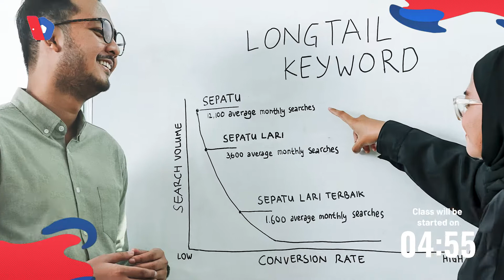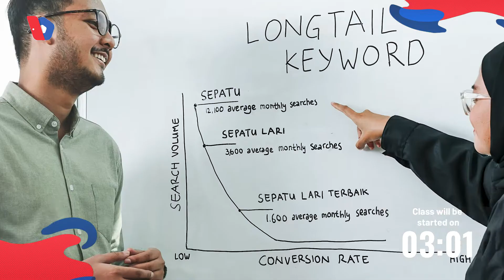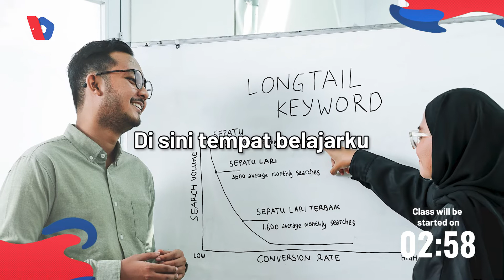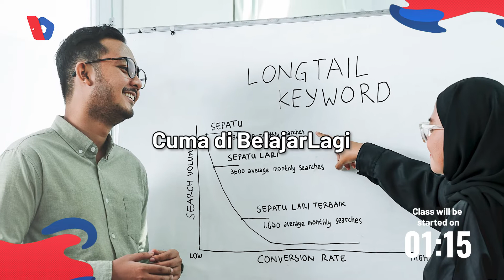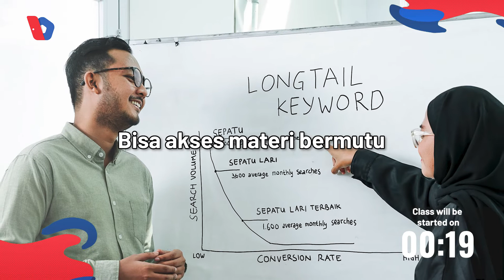[NEW] Jingle Belajarlagi Lirik 5 Menit + Timer